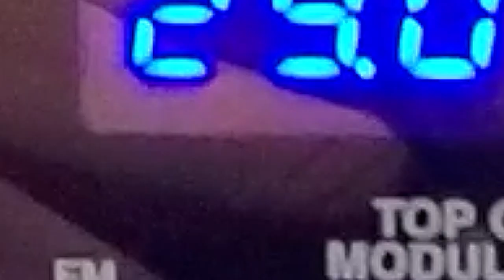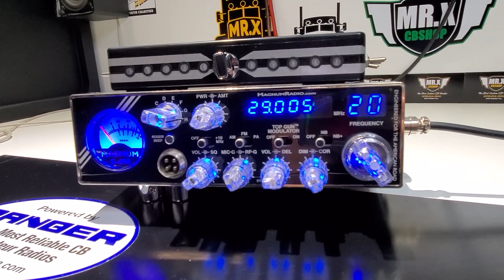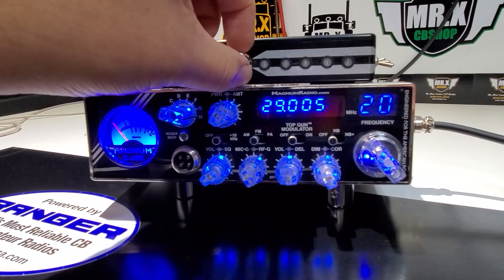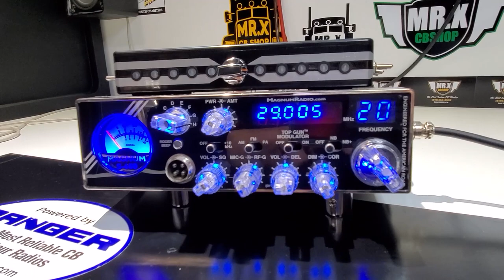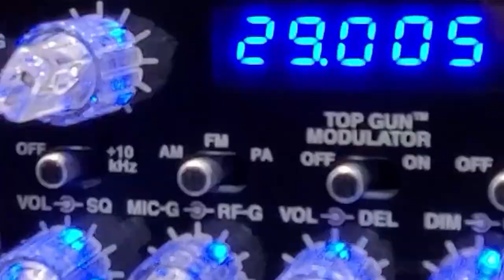MAGNUM s680 Arreola | MR.X CB SHOP